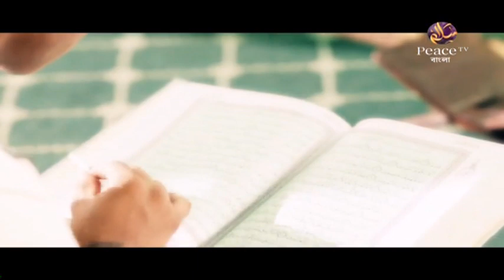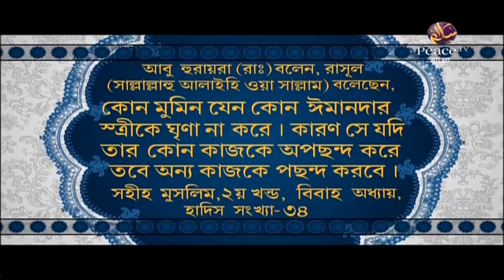৯. বিবাহ। ইসলামী প্রশিক্ষণ। গ্রুপ আলোচনা। পিস টিভি বাংলা